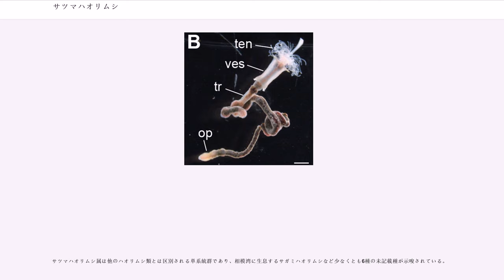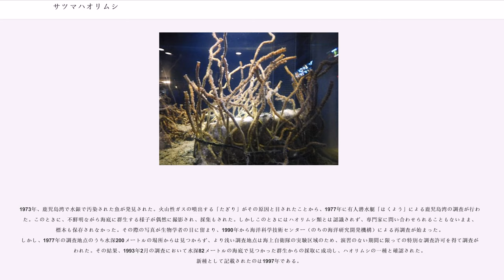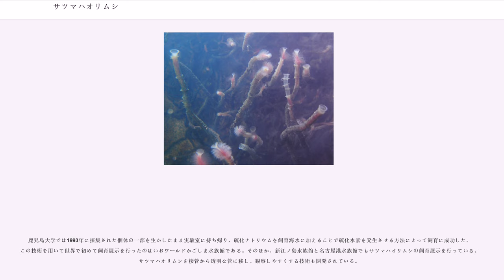サツマハオリムシ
サツマハオリムシ（）は、鹿児島湾などに生息するハオリムシ(いわゆる「チューブワーム」)の一種。

体の大部分を棲管と呼ばれる管に入れ、鰓のみを外に出して生活している。先端には、体を棲菅に引き込んだときに蓋として働く部位がある。鰓は、毛細血管の通った糸が集まったシート状の構造で、およそ20対ある。根元側にはラメラーシートと呼ばれる他よりも大きいシートが4枚あり、これは呼吸に加えて先端部を保護する機能も持つと推測されている。鰓に続く2センチメートルほどの部位はハオリと呼ばれる筋肉質の胸部で、棲菅の材料となる分泌物を塗り付けて管を成長させたり、体を管に固定したりする役割を持つ。ハオリ部背面には溝があり、生殖細胞を棲菅の外に放出する経路となる。この溝の周囲の形態と色彩が雌雄で異なり、雄では白く、溝の両側が盛り上がって管のようになるが、雌では平らで茶色である。サツマハオリムシは他種に比べて、ハオリ部が相対的に短い。

栄養体部と呼ばれる部位（胴体）が体の大部分を占めている。その内部には栄養体と呼ばれる黒色の細胞塊が詰まっており、硫化水素を利用する硫黄細菌が細胞内共生をしている。消化管を持たず、後述するようにこの硫黄細菌から得られる有機物に依存して生きている。また胴体の前側（ハオリに近い側）には精巣または卵巣を持つ。背側と腹側に各1本の血管が走るが、背側の血管はハオリ部で太くなり、心臓となる。

体の後端は短い尾部であり、30以上の環節（体節）に分かれ、剛毛が生えている。尾部は棲菅の後部を作り、修復する。尾部は採集時に切れてしまうことが多い。

棲管は最大で太さ8ミリメートルに達し、長さは50-100センチメートル程度が多いが、2メートルを超えることもある。群生し、高さ5メートル、直径10メートルを超える巨大なコロニーを作ることもある。野外で計測された成長速度からの計算によって、100年以上生きると推測されている。

初めて発見された鹿児島湾の湧水域（現地の漁師は「たぎり」と呼ぶ、水深80-130メートル）のほか、南海トラフの湧水域、北マリアナ諸島近海の熱水噴出域でも確認されている。生息水深は80-430メートル。サツマハオリムシは、ハオリムシ類の中では最も浅い海に生息する。

前述するようにサツマハオリムシの栄養体内には硫黄酸化細菌が共生し、硫化水素の化学エネルギーを利用して水と二酸化炭素などから糖やアミノ酸といった有機物を合成している。

鹿児島湾では、硫化水素を含む火山性ガスの噴出する場所にサツマハオリムシが生息している。しかし、サツマハオリムシの体内に含まれる硫黄の安定同位体比は、火山性ガスよりも海底の泥に生息する硫酸還元菌が合成する硫化水素に近い。したがって、主な硫化水素源は火山性ガスよりもむしろこれらの細菌が合成するものであると考えられる。火山性ガスは、直接に利用されることに加えて、硝酸還元菌に適した環境をもたらすことで本種の生存に寄与していると考えられている。

硫黄酸化細菌に供給する硫化水素は、酸素などの物質とともに、鰓からハオリムシの体内に取り込まれ、栄養体部に運ばれる。ハオリムシの血液は赤く、酸素だけでなく硫化水素とも結合できる巨大ヘモグロビンを含んでいる。棲菅の後端は一部が薄くなっており、鰓だけでなくそこから泥のなかの硫化水素を取り込んでいる可能性もある。

雌雄異体で体内受精。雄が約100の精子が束になった精子束を海水中に放出し、雌の卵巣から出た未受精卵に接合する。受精卵は雌の貯卵嚢に保持され、その後放卵が起こる。受精卵は卵径約0.1ミリメートルで、ゴカイ類に似たトロコフォア幼生を経て、カンザシゴカイ類と共通するネクトキータ幼生までの発生過程が観察されている。他の環形動物の幼生と異なり、口や消化管は形成されない。

サツマハオリムシのコロニーにはタギリカクレエビが群れで棲み、しばしば同時に採集される。また生息地周辺の泥に生息するタギリキヌタレガイが、本種の根元に付着した泥から発見されることもある。棲管の表面にはアマクサクラゲのポリプが生息することが観察されている。このクラゲのポリプが自然界で発見されているのは2013年時点でこれだけである。

かつてハオリムシ類は、ヒゲムシ類とともに有鬚動物門に分類されていた。しかし分子系統解析の結果環形動物の多毛類に含まれることが明らかになり、近縁なホネクイハナムシ類とともにシボグリヌム科に分類されている。

サツマハオリムシ属は他のハオリムシ類とは区別される単系統群であり、相模湾に生息...